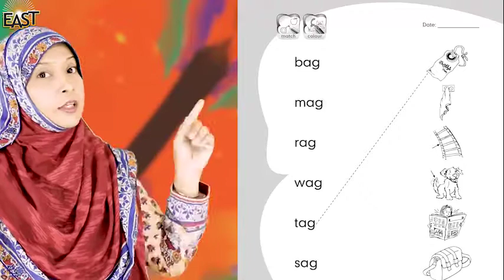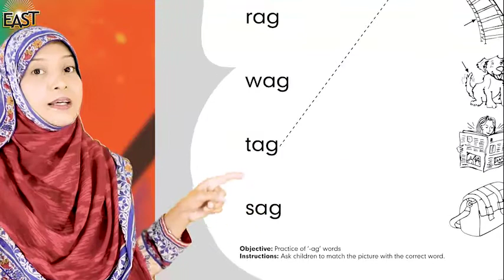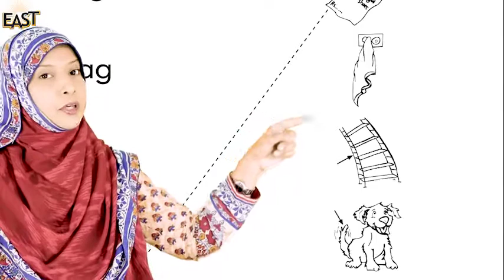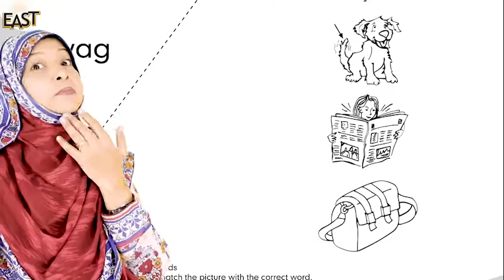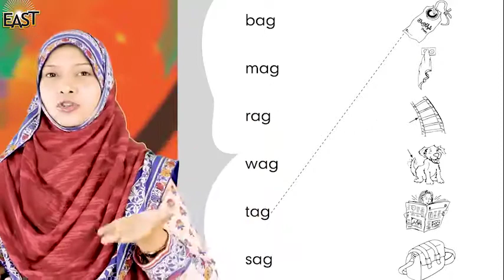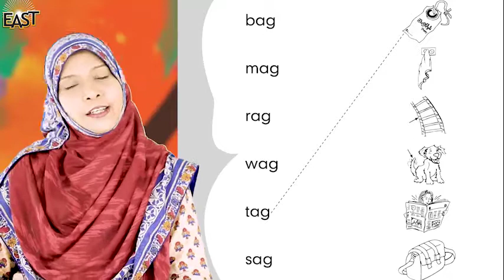Phonic: Day 21 - Pre Year 2 (Nursery) | MMHS | MonAmi | mmhslhr